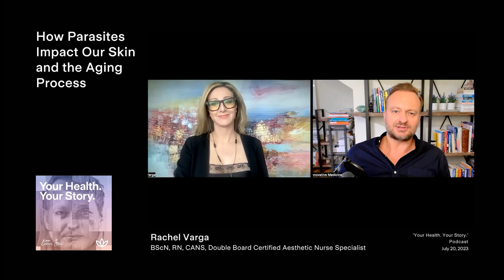How Parasites Impact Our Skin and the Aging Process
In this podcast clip we explore the intriguing connection between electromagnetic fields (EMFs) and parasites. Our guest shares personal experiences and research findings on the impact of EMFs on parasite infections, along with the importance of effective parasite management. Discover how environmental toxins, such as heavy metals and EMF radiation, can disrupt cell communication and regeneration, affecting overall well-being. Gain valuable insights on proactive detoxification methods and holistic approaches to optimize your health in the modern world.